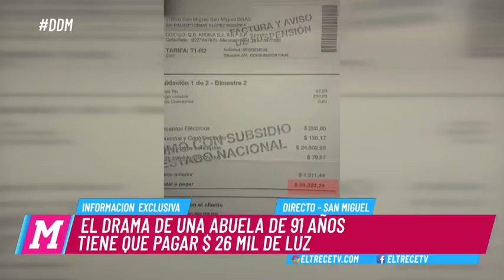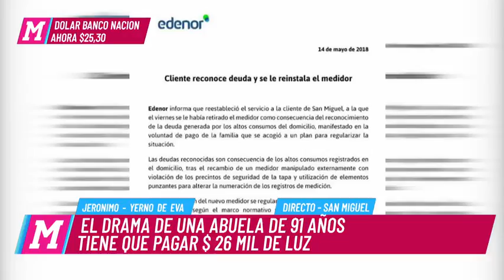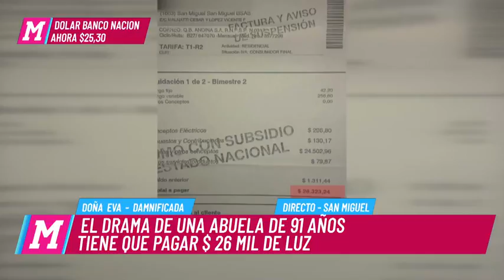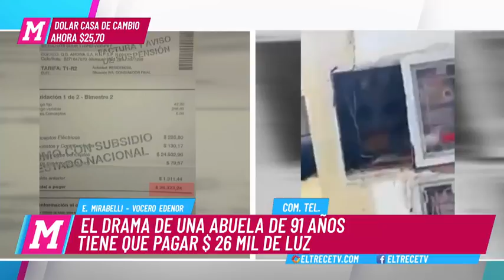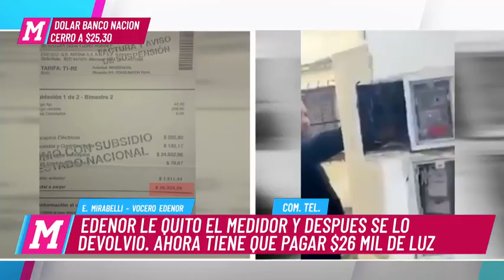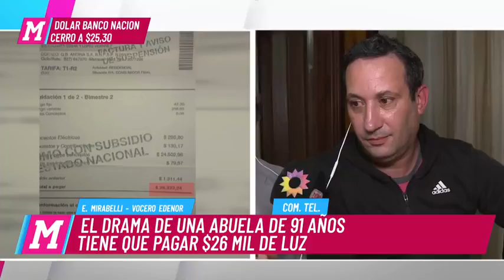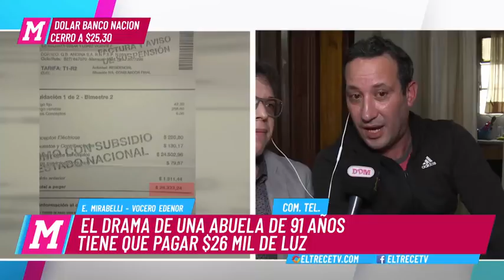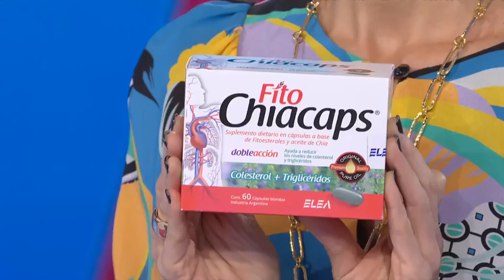El caso de Eva en "El diario de Mariana". Christian D´Alessandro habló en Canal 13 (14/5/2018)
El caso de Eva, la jubilada de 91 años a la que Edenor le cortó la luz por falta de pago, trascendió las redes sociales y fue tratado en todos los programas de televisión. En "El Diario de Mariana" que conduce Mariana Fabbiani por Canal 13 hablé como representante de ella.